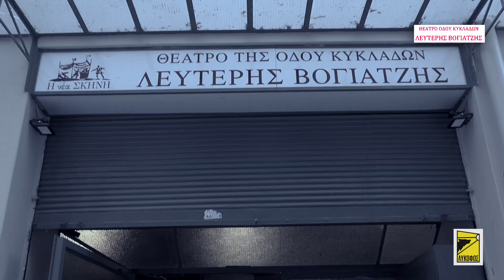Ο Ρόζενκραντζ και ο Γκίλντενστερν είναι νεκροί» για 2η χρονιά | Από 12 Οκτωβρίου 2024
Η σαρωτική κωμωδία του Τομ Στόπαρντ σε σκηνοθεσία Στάθη Λιβαθινού -  στην ιστορική μετάφραση του Μίνου Βολανάκη - που εξυμνήθηκε από κοινό και κριτικούς, μετά την μεγάλη επιτυχία στην πρώτη της παρουσίαση την περσινή σεζόν, επιστρέφει στο Θέατρο της Οδού Κυκλάδων - Λευτέρης Βογιατζής.

Μια γλυκόπικρη τραγική φάρσα για τους αντι-ήρωες του περιθωρίου της ξακουστής τραγωδίας του Άμλετ, που τα βάζουν με τα μεγαθήρια της Ιστορίας και καταλήγουν να έχουν το γνωστό ένδοξο-άδοξο τέλος.

Ρομαντισμός, θλίψη και πικρό χιούμορ σε ένα καταιγιστικό έργο που μιλά για τον μοναχικό αγώνα που δίνει ο «μικρός» άνθρωπος για να επιβιώσει, όταν γύρω του συμβαίνουν «σημεία και τέρατα».

Στους ομώνυμους ρόλους δύο από τους σημαντικότερους Έλληνες ηθοποιούς, ο Βασίλης Ανδρέου και ο Νίκος Καρδώνης, συμπρωταγωνιστούν σε έναν 10μελή εξαιρετικό θίασο: Πάρης Αλεξανδρόπουλος, Βασίλης Ζαφειρόπουλος, Στάθης Κόικας, Φοίβος Μαρκιανός, Πολυξένη Παπακωνσταντίνου, Μαρία Σαββίδου, Στράτος Σωπύλης, Άρης Τρουπάκης.

Πρεμιέρα στις 12 Οκτωβρίου. Προμηθευτείτε έγκαιρα τα εισιτήριά σας στο ΛΙΝΚ.

Τομ Στόπαρντ
Ο Ρόζενκραντζ και ο Γκίλντενστερν είναι νεκροί

Θέατρο της Οδού Κυκλάδων - Λευτέρης Βογιατζής
Κυκλάδων 11 & Κεφαλληνίας, Κυψέλη | 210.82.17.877.

Πρεμιέρα
12 Οκτωβρίου 2024

Ο Ρόζενκραντζ και ο Γκίλντενστερν, παλιοί συμφοιτητές του Άμλετ, καλούνται από τον Βασιλιά Κλαύδιο στο παλάτι με σκοπό να παρασύρουν τον μελαγχολικό πρίγκηπα σε διασκεδάσεις ώστε να μάθουν επιτέλους ποιο είναι αυτό το σκοτεινό μυστικό που βασανίζει την ψυχή του. Στη διάρκεια της αποστολής τους, οι δύο αθώοι αυλικοί συνοδεύουν τον Άμλετ στην Αγγλία και μεταφέρουν μαζί τους ένα κλειστό γράμμα, στο οποίο δίνεται η διαταγή για την άμεση εκτέλεση του. Ο Άμλετ αντικαθιστά το γράμμα με ένα άλλο, ζητώντας από τον Άγγλο Βασιλιά τη δική τους εκτέλεση. Μέρες μετά, ο Άγγλος πρέσβης μπαίνει στο παλάτι και ανακοινώνει: «Ο Ρόζενκραντζ και ο Γκίλντενστερν είναι νεκροί».

Το έργο του βραβευμένου με Όσκαρ Σερ Τομ Στόπαρντ, πρωτοπαίχτηκε στο Fringe Festival του Εδιμβούργου το 1966 και αποτελεί μια από τις σημαντικότερες και καινοτόμες κωμωδίες της σύγχρονης παγκόσμιας δραματουργίας. Εδώ, ο μεγαλύτερος σύγχρονος βρετανός θεατρικός συγγραφέας κατά πολλούς, μετά τον Πίντερ, παρουσιάζει δύο απλούς ανθρώπους ως παράπλευρες απώλειες, ως εξιλαστήρια θύματα, ενός πολιτικού παιχνιδιού που σαρώνει και ισοπεδώνει τα πάντα.

Έργο γραμμένο με αστραποβόλα γραφή, εκπληκτικό χιούμορ, καίρια πολιτικά και υπαρξιακά μηνύματα και πικρό φινάλε.

Πρόκειται για μια σύγχρονη διατύπωση του «Περιμένοντας τον Γκοντό» του Μπέκετ, προσαρμοσμένη σε πιο αναγνωρίσιμες πολιτικές και κοινωνικές συνθήκες, και ταυτόχρονα με την εντυπωσιακή σκιά του αριστουργήματος του Σαίξπηρ «Άμλετ» να πέφτει βαριά επάνω του.

Ένα έργο που αντιστρέφει για πρώτη φορά την αρχετυπική ιστορία του Σαίξπηρ και ρίχνει το βάρος από την εξουσία στο περιθώριο, δημιουργώντας μια ανεπανάληπτη τραγική φάρσα στην οποία πρωταγωνιστούν όλοι οι ήρωες του Άμλετ, με διαλόγους προκλητικούς που ξυπνάνε το μυαλό του θεατή.

Σκηνοθεσία - δραματουργική επεξεργασία: Στάθης Λιβαθινός
Μετάφραση: Μίνως Βολανάκης
Σκηνικά / Επιμέλεια Κοστουμιών: Ελένη Μανωλοπούλου
Μουσική: Θοδωρής Αμπαζής
Φωτισμοί: Αλέκος Αναστασίου
Βοηθός Σκηνοθέτη: Ανδρέας Λαμπρόπουλος
Βοηθός Σκηνογράφου / Ενδυματολόγου: Έμιλυ Κουκουτσάκη
Φωτογραφίες: Ελίνα Γιουνανλή
Βίντεο: Χρήστος Δήμας
Οπτική Ταυτότητα παράστασης: BUSY BUILDING

Παραγωγός: Γιώργος Λυκιαρδόπουλος
Διεύθυνση Παραγωγής: Κατερίνα Μπερδέκα
Οργάνωση Παραγωγής: Ρόζα Καλούδη

Παίζουν: Πάρης Αλεξανδρόπουλος, Βασίλης Ανδρέου, Βασίλης Ζαφειρόπουλος, Νίκος Καρδώνης,  Στάθης Κόικας, Φοίβος Μαρκιανός, Πολυξένη Παπακωνσταντίνου, Μαρία Σαββίδου, Στράτος Σωπύλης, Άρης Τρουπάκης.

Μουσικοί: Θοδωρής Κοτεπάνος (πιάνο), Φίλανδρος Μάριος Καρράς (κλαρινέτο), Κοτταρίδης Δημήτρης (τσέλο)

Παραγωγή: Λυκόφως

Μέρος των κοστουμιών της παράστασης είναι ημιχορηγία της εταιρείας ISSI.

ΘΕΑΤΡΟ ΟΔΟΥ ΚΥΚΛΑΔΩΝ
«Λευτέρης Βογιατζής»
Κυκλάδων 11 & Κεφαλληνίας
Κυψέλη
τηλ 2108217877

ΠΑΡΑΣΤΑΣΕΙΣ
Από 12 Οκτωβρίου 2024

Τετάρτη 19:00
Πέμπτη  20:30
Παρασκευή 20:30
Σάββατο 18.00 & 21:00
Κυριακή 19:00

ΔΙΑΡΚΕΙΑ
100 λεπτά χωρίς διάλειμμα

ΤΙΜΕΣ ΕΙΣΙΤΗΡΙΩΝ

Τετάρτη-Πέμπτη
Α Ζώνη: 18€
Β Ζώνη: 16€ (*)
μειωμένο: 15€ (ανέργων/φοιτητικό/ΑμεΑ)

Παρασκευή-Σάββατο-Κυριακή
Α Ζώνη: 20€
Β Ζώνη: 18€ (*)
μειωμένο: 16€ (ανέργων/φοιτητικό/ΑμεΑ)

(*) Σε ορισμένες σκηνές οι θέσεις της Β Ζώνης βλέπουν περιορισμένα ένα μέρος της σκηνής

ΠΡΟΠΩΛΗΣΗ
TICKET SERVICES
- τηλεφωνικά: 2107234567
- εκδοτήριο: Πανεπιστημίου 39